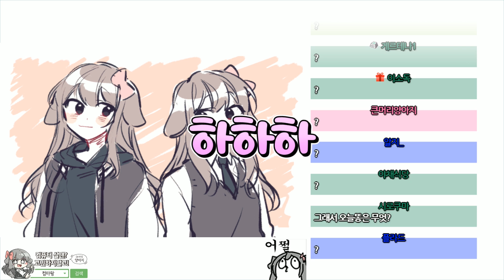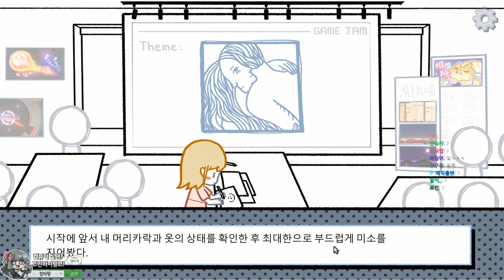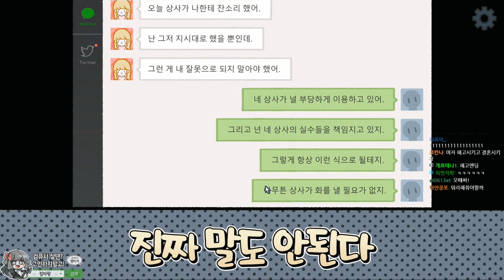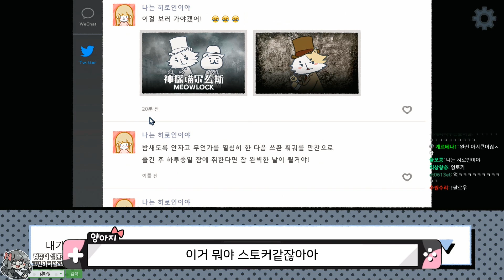양아지가 연애하는 법